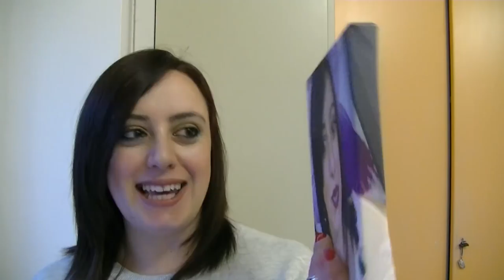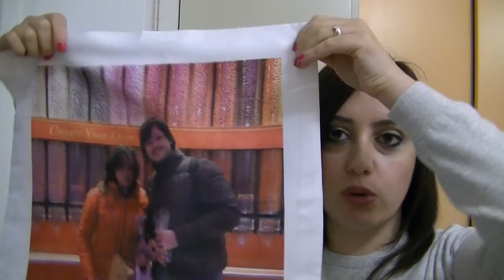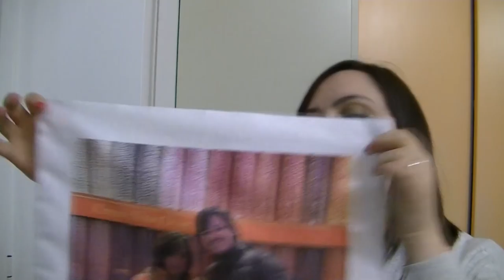📸LIDL FOTO: È Affidabile?? Vale la pena acquistare!?? LA MIA ESPERIENZA!!!!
- MY BEAUTY BOX
INCIVERDE15